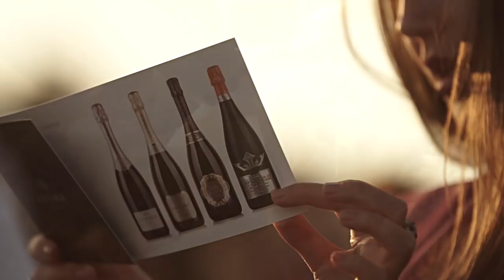Salotti del Gusto festeggia il decimo anniversario di Andrea Bocelli al Teatro del Silenzio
Tre giorni intensi nei quali musica, arte ed enogastronomia si sono fuse per un'indimenticabile esperienza all'insegna del Made in Italy.
Prima la Turandot con la straordinaria direzione d'orchestra del Maestro Zubin Mehta, poi il concerto che Andrea Bocelli ha realizzato per festeggiare il decimo anniversario del Teatro del Silenzio, luogo dove il tempo pare essersi fermato, dedicato al luogo dove il "Maestro" è nato.  Sul palco Renato Zero, Gianna Nannini ed Elisa, che hanno regalato ad oltre 10 mila spettatori emozioni fortissime; ciliegine sulla torta l'apertura "poetica" di Vittorio Sgarbi e la visita, a sorpresa, di Don Antonio Mazzi, amico di vecchia data di Bocelli e "dono" che Salotti del Gusto ha voluto fare all'artista toscano.
Proprio il circuito enogastronomico creato da Raffaella Corsi e Alessandro Domanda e' stato scelto, per il secondo anno consecutivo, per accogliere oltre 3.000 spettatori internazionali, vip e celebrities nell'Area Vip Hospitality, uno suggestivo spazio concepito per armonizzarsi nella natura circostante con covoni di fieno, tovaglie di fiandra, calici di cristallo e un'atmosfera country chic che ha fatto letteralmente impazzire gli ospiti provenienti da ogni parte del mondo. Un'area colorata e affollata, animata da suggestivi show cooking che ha riunito uno spaccato del mondo per celebrare, oltre alle straordinarie performance del Maestro, l'eccellenza enogastronomica. Salotti del Gusto ha selezionato i prodotti italiani e toscani più rappresentativi, dall'acqua Lauretana alle bollicine Cuvage, dal caviale Made in Italy Ars Italica Calvisius al Grana Padano, il formaggio DOP più consumato al mondo. Ma anche i tartufi estivi di Savini, i salumi della tradizione medicea della Norcineria Lo Scalco, i gelati Sammontana, il caffè Mokador, l'ittico affumicato della Fattoria del Pesce. Nell'after show, il gran finale, firmato Salotti del Gusto, che ha coinvolto artisti, vip e celebrities, per il quale è stata costruita un'autentica cantina in formato reale, completa di climatizzazione e domotica; una Personal Wine Suite realizzata dagli artigiani de La Cantina di Paul all'interno della quale sono stati custodite tutte le etichette servite in abbinamento al menu realizzato secondo un accurata ricerca delle materie prime e una particolare attenzione verso i criteri di qualità e identità dei prodotti. La raffinatezza della mise en place e delle proposte ha raccolto entusiasti consensi, e ha confermato la leadership di Salotti del Gusto nell'hospitality di altissimo profilo